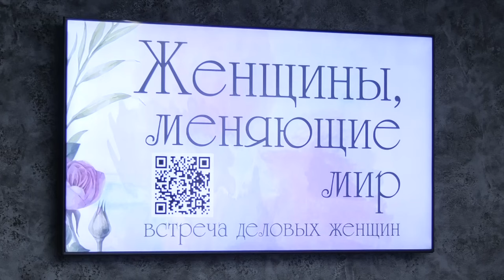Саровские бизнес-леди посетили торжественный вечер проекта "Женщины, меняющие мир".